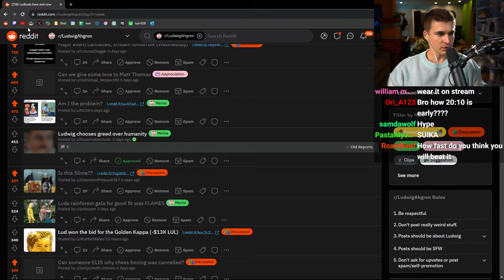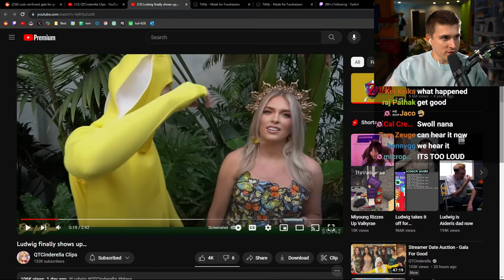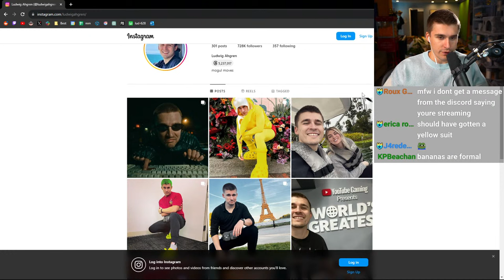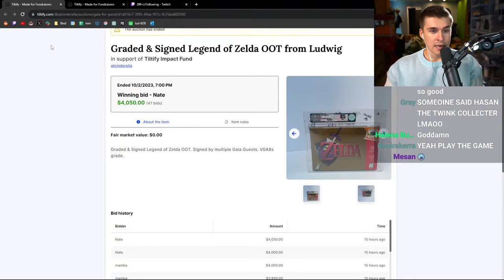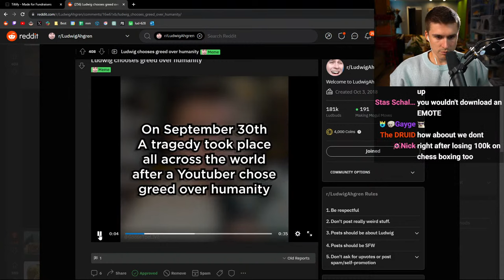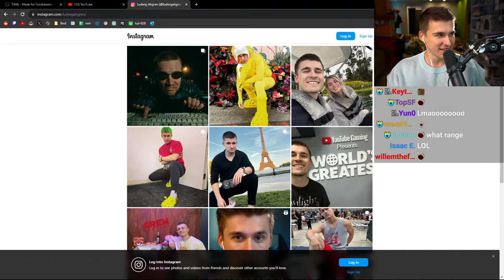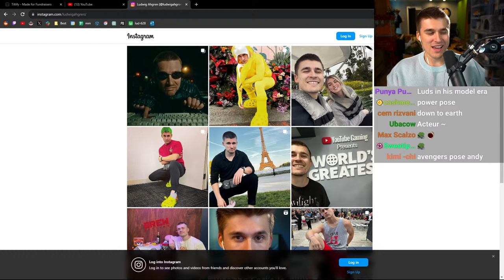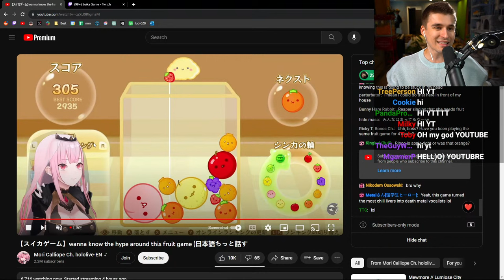I HAVE 1 HOURS TO BEAT JAPANS HARDEST GAME